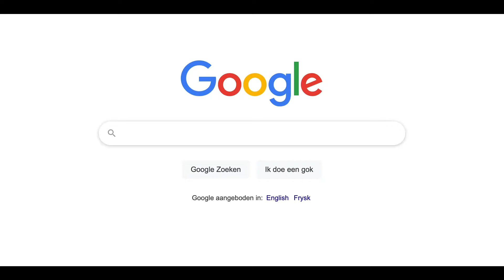DISCOVERING MUNICH! (+GALAXY ERDING & THE ALPS)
I got to travel during the pandemic, I only crossed one border to do so, this video dates back to summer, but I decided to upload it anyway. Better late then never. :)